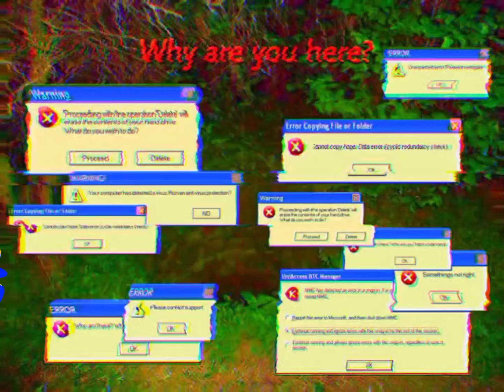Angelita's Forgotten World